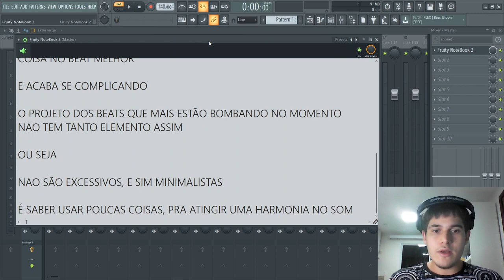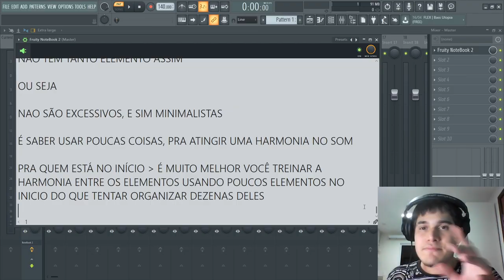ESSE ERRO VAI DETONAR SUAS MELODIAS